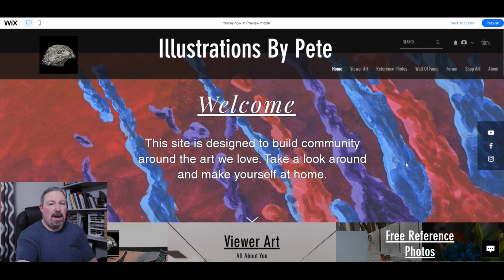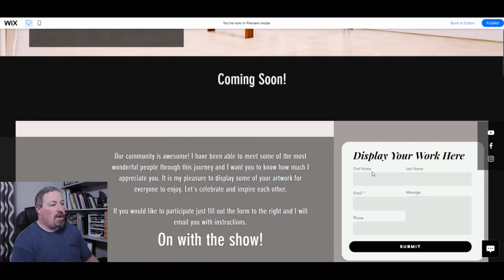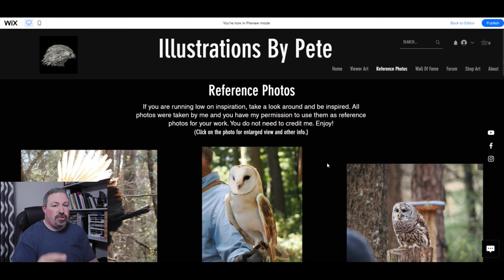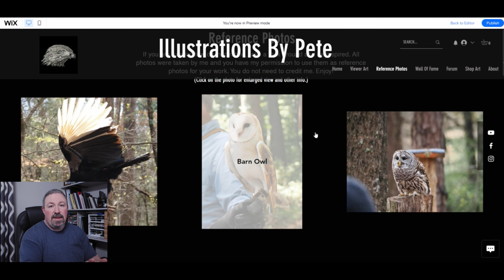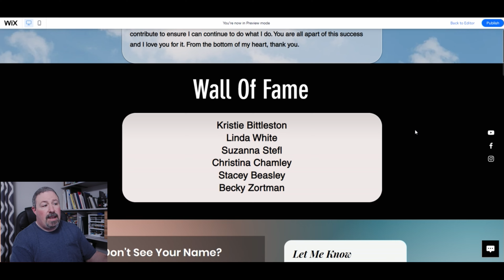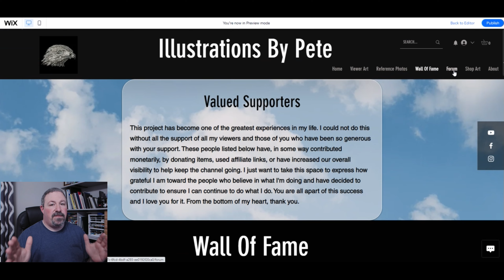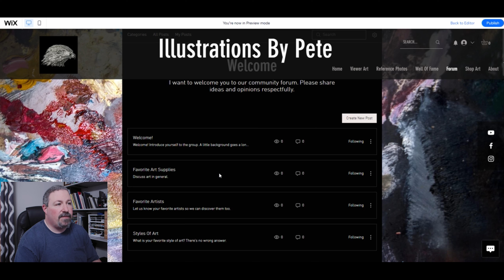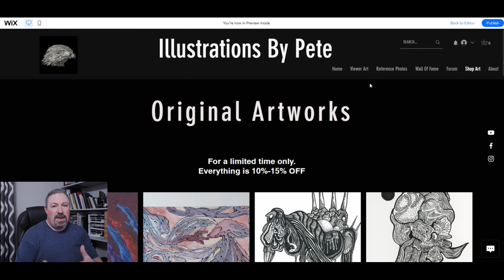An Exciting New Website For Artists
In this video I will show you an exciting new website for artists. I hope you stop by and say hi!

I really appreciate that you are taking the time to check me out, thank you for your support and I hope you enrich your life with some art!

Recording Gear Used:
OM System OM-1
Olympus 12mm f2 Lens
Olympus 40-150mm R Lens
Takstar SGC-598 Shotgun Mic
Synco G2 Wireless Mic
Focusrite Scarlett Solo
Lavalier Wind Muff 3 Pack
Dolica Tripod
Anker Nebula Compact Tripod
SanDisk 128GB Extreme SDXC Card